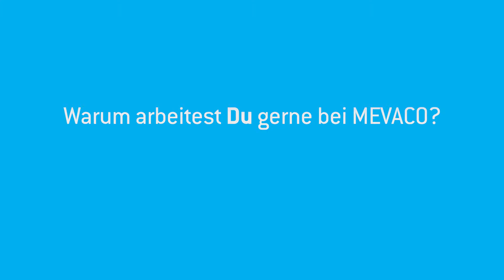MEVACO Insights: Warum Uwe gerne bei MEVACO arbeitet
Unsere Mitarbeiter sind die Basis unseres Unternehmens. Zusammenhalt, Hingabe und Qualität sind wichtige Werte für uns. Um auch Ihnen einen kleinen Einblick in unsere MEVACO Welt zu geben, haben wir mit vielen Mitarbeitern gesprochen und stellen Ihnen im Rahmen der Reihe MEVACO Insights die Ergebnisse vor.

Über MEVACO:
MEVACO ist Europas führender Anbieter von Streckmetallen, Lochblechen, Wellengittern und geschweißten Gittern und bietet größte Variantenvielfalt. Mit 135 Mitarbeitern an 15 Standorten in Deutschland, Österreich, der Schweiz, Frankreich, Italien, Ungarn, Vereinigtes Königreich und Polen sowie weiteren Partnern in Skandinavien, Rumänien, Tschechien, Slowenien und im Baltikum erreicht MEVACO über 20.000 Kunden in ganz Europa. Das Produktsortiment wird regelmäßig erweitert und umfasst Standardprodukte wie auch individuell konfigurierbare Produkte.